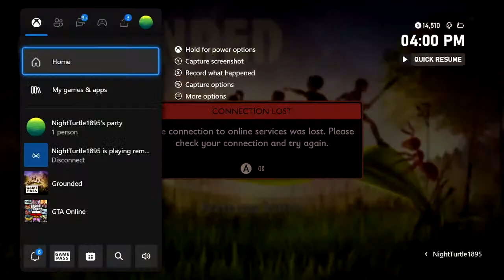building base and crafting new weapons (live)